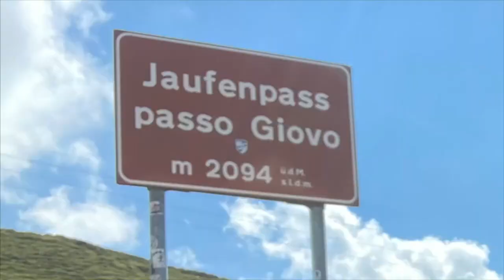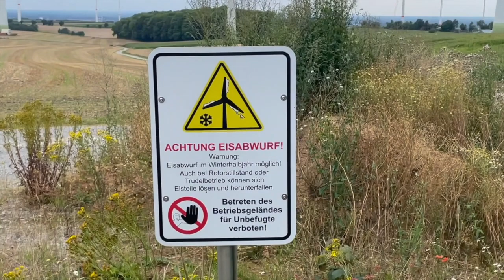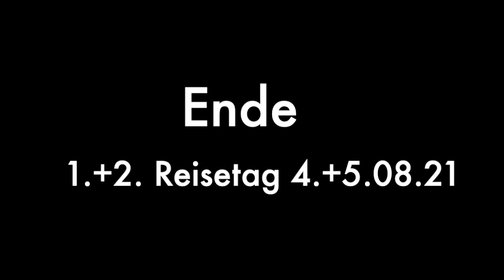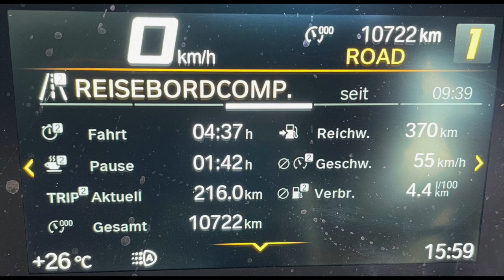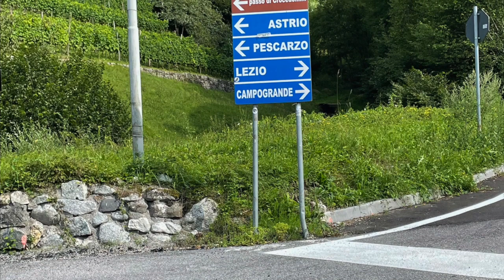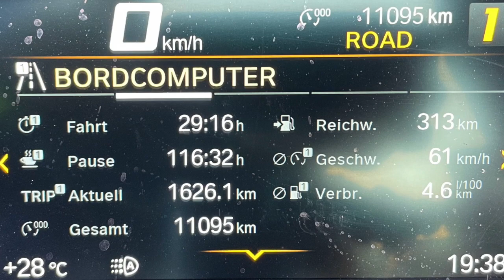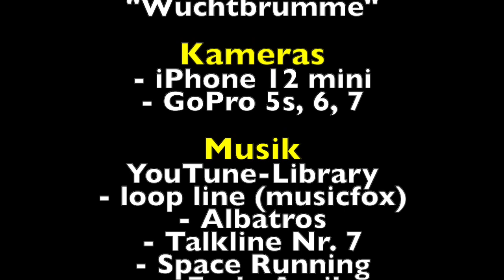Norbi on Tour: Gardasee Teil 1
Die Sommertour 2021: Auf den Weg in den Sommer, 4 Wochen Zeit und auf Tour durch Deutschland auch kleinsten Wegen unterwegs Richtung Süden, Sardinien ist das große Ziel, der Gardasee ein Zwischenstopp.
Streif mit mir durch Westfalenrunter zum Bodensee, dann über die ersten Voralpen, den Reschenpass, das Passo de Stelio (Stilfser Joch),vorbei am Lago di Idro und  und noch über den Passo di Groce Domini rüber zum Gardasee.

Inhaltsübersicht
00:00  Intro-Trailer
00:46  Start des Tages
01:25  Weser-Seilfähre u. Eisflug
02:00  Soest in Westfalen
02:27  Weinheim im Odenwald
03:00  Start in den 3. Reisetag
03:25  Der Rheintor-Turm
04:00  Der Bodensee ist voll
04:33  Start in den 4. Reisetag
05:11  Silvretta Stausee
05:55  Landeck - Camping Riffler
06:12  Mündung der Sauna in den Inn
06:25  Zufahrt zum Passo Stelvio
10:52  Die Passhöhe Passo Stelvio
12:05  Der Passo del Mortirolo
15:20  Lago di Idro
16:52  Passo di Croce Domini
19:21  Die Salve saß
20:15  Durchfahrt gesucht
24:55  Brocken auf dem Weg
25:59  Geschafft, der Gardasee
27:07  Ende 4. Reisetag
28:10  Abspann